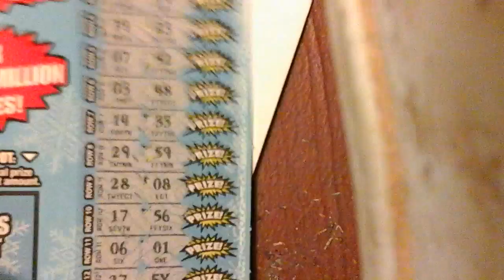I got the 5X symbol on the $10,000 bonus